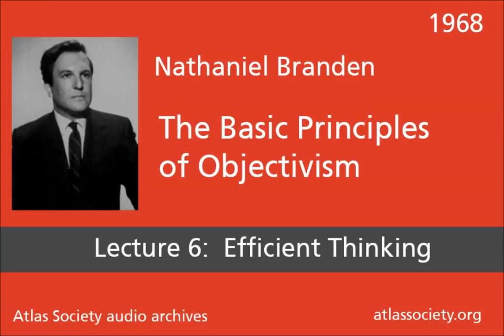Lecture 6: Efficient Thinking (Lecture by Barbara Branden)